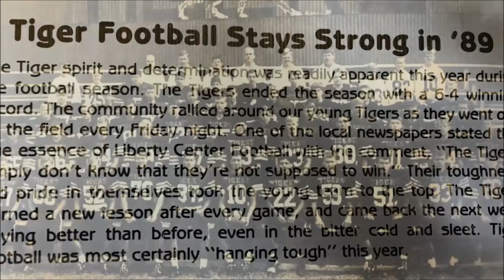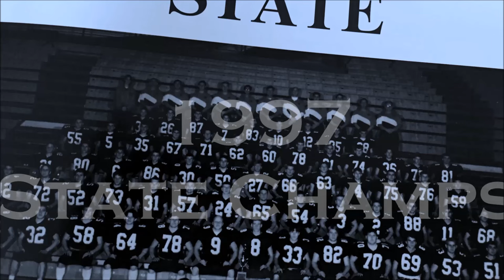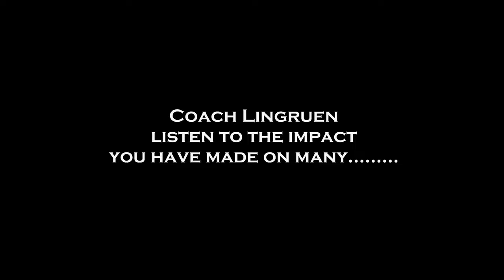Rex Full Length Video HD